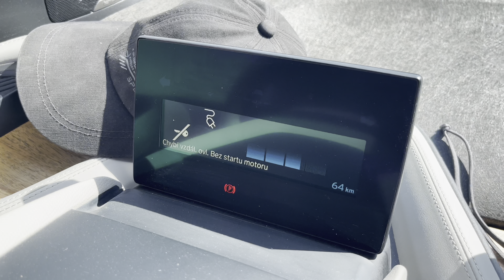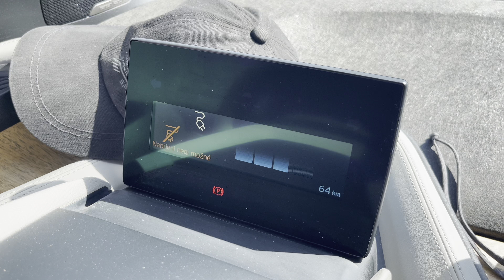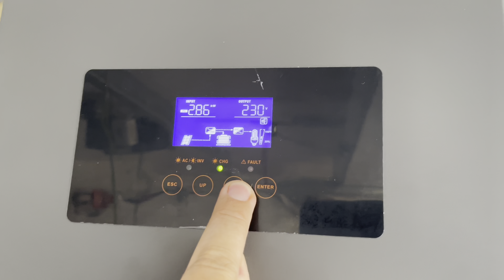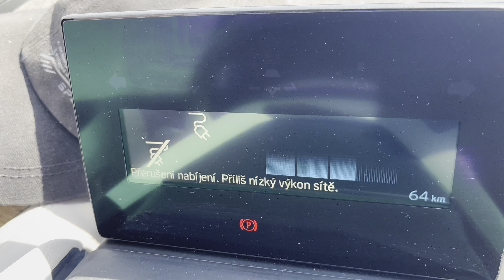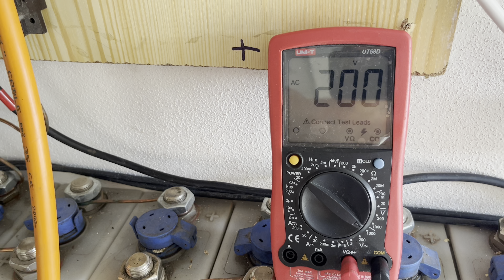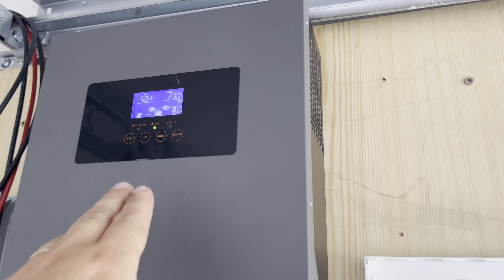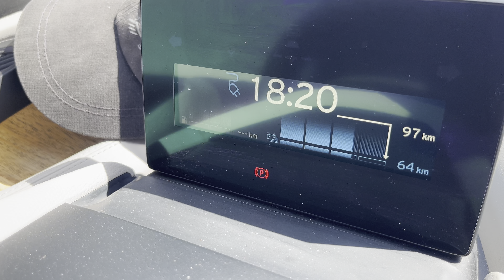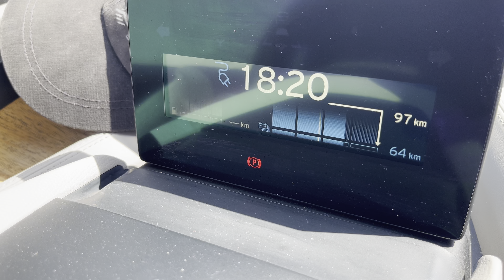Uzemnění ostrovního měniče 48V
Pokus o uzemnění střídače ostrovního systému domácí FVE 🤨